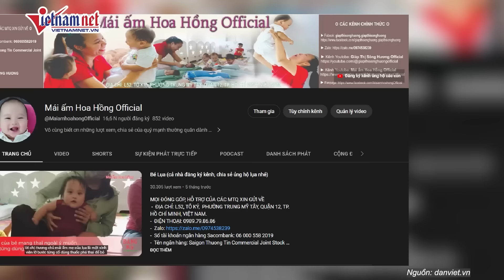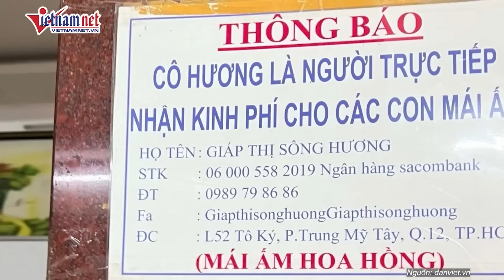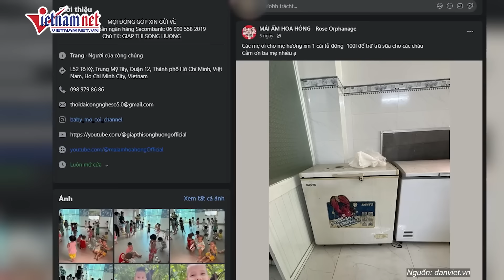Tình tiết tăng nặng cho bảo mẫu hành hạ trẻ em tại mái ấm Hoa Hồng | Báo VietNamNet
Vietnamnet | Liên quan đến vụ Mái ấm Hoa Hồng, Công an TP.HCM đã ra quyết định khởi tố vụ án, khởi tố bị can, bắt tạm giam 2 bảo mẫu của Mái ấm Hoa Hồng để điều tra, làm rõ hành vi “Hành hạ người khác”.